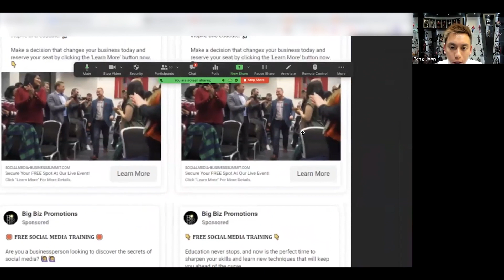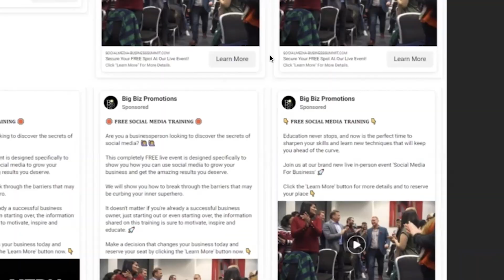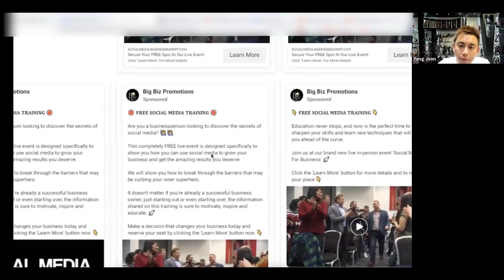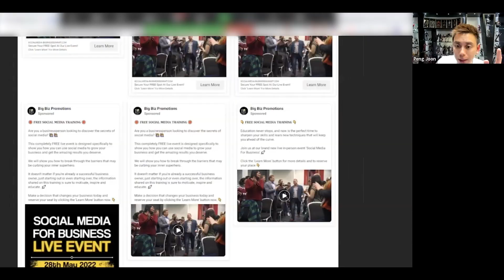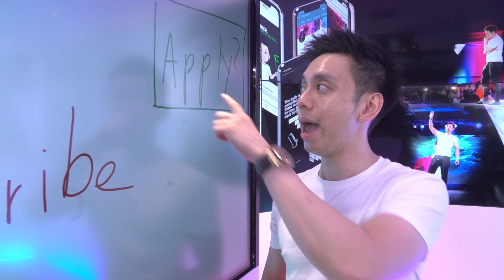Ads Giving You Trouble? Do This.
Ads Giving You Trouble? Do This. The ad game can get confusing, but once you get the basics down to a pat, the online game is your oyster. Once you implement these techniques, you need a good sales process to ascend them to the next level. Take things to the next level with the ultimate all-in-one sales and marketing platform when you

You're running ads and BOOM... you hit a dead end. What do you do? In this video, I show you the proven techniques to get your ad game up and running.